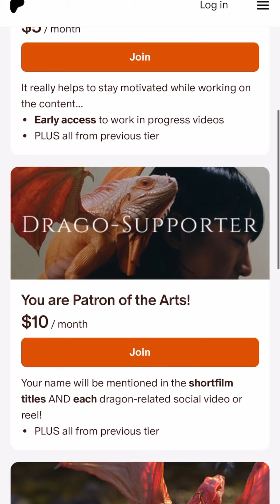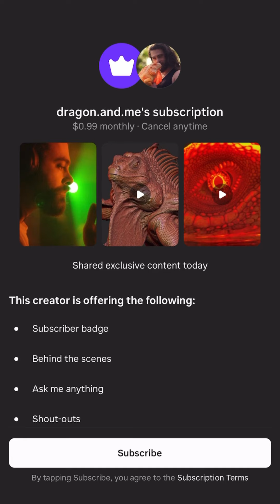How to support our project 🧡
Happy mother’s day and thank you for supporting our shortfilm project! MUCH LOVE BACK! 🧡🤗